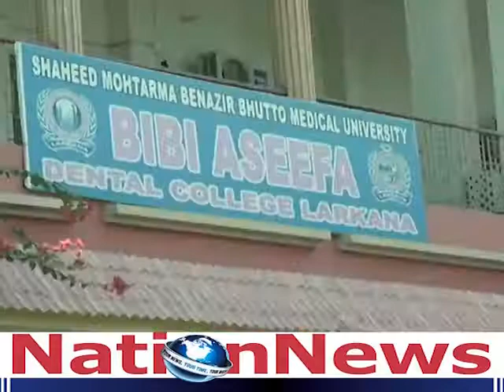larkana bib aseefa dental collage murder namrata protest in sindh 18 srptember 2019